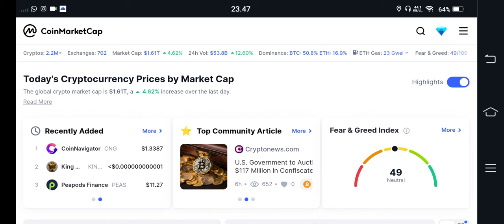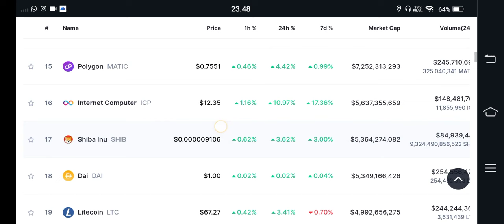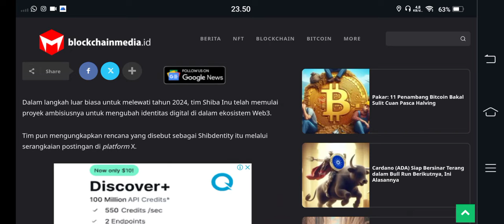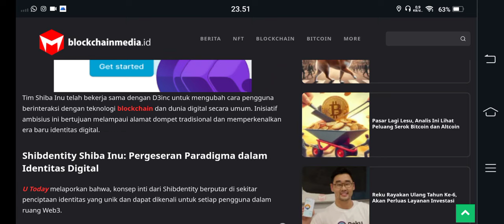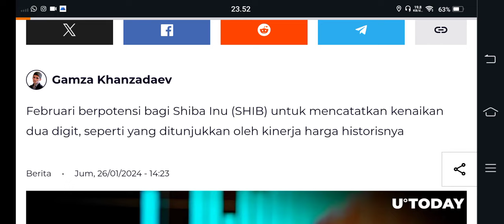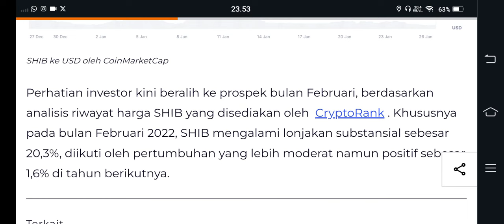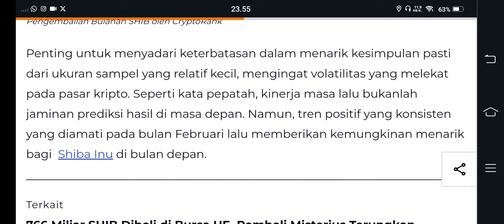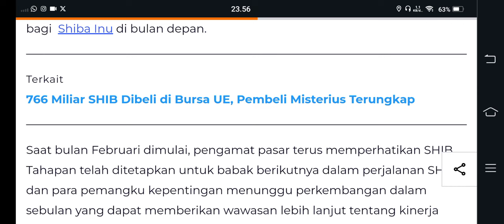WOW FEBRUARI 2024 AUTO FULL SENYUM SHIBA ARMY😁😁INCARAN 2 DIGIT.. ‼️